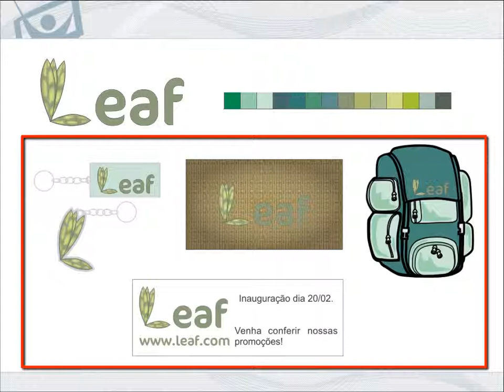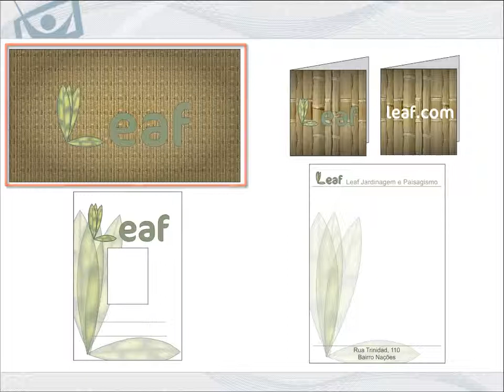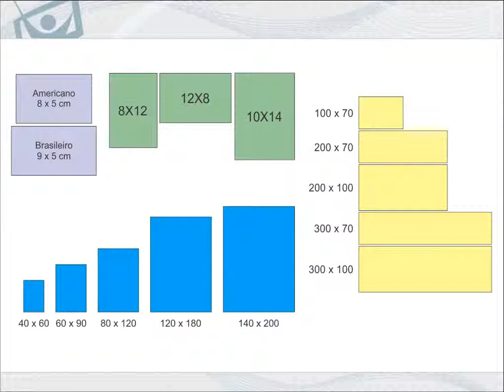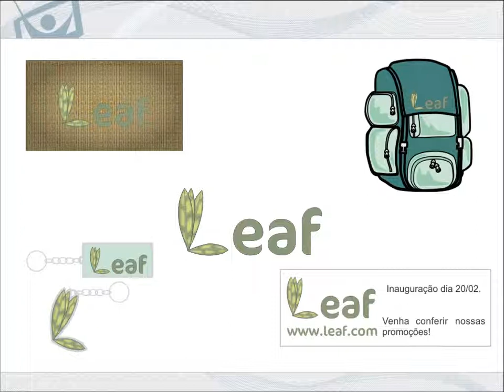Curso CorelDRAW X7 Identidade Visual - Aula 01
Nesta aula introdutória abordaremos sobre o que é Identidade Visual e qual sua importância. E também veremos como esse curso, utilizando o CorelDRAW X7, irá complementar o tema.